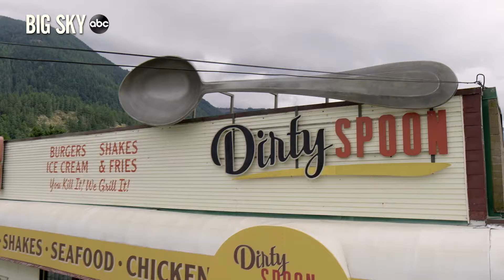Big Sky Season 1 Trailer | Rotten Tomatoes TV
Check out the new Big Sky Season 1 Trailer starring Katheryn Winnick!

US Air Date: November 17, 2020
Starring: Kylie Bunbury, Katheryn Winnick, Ryan Phillippe
Network: ABC
Synopsis: Private detectives Cassie Dewell and Cody Hoyt join forces with his estranged wife and ex-cop, Jenny Hoyt, to search for two sisters who have been kidnapped by a truck driver on a remote highway in Montana. But when they discover that these are not the only girls who have disappeared in the area, they must race against the clock to stop the killer before another woman is taken. Based on the series of books by C.J. Box.